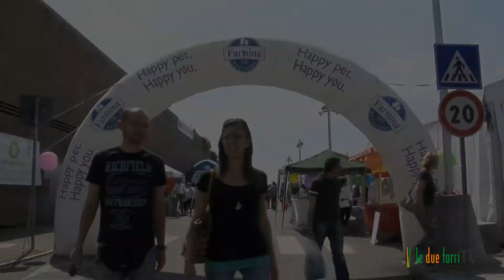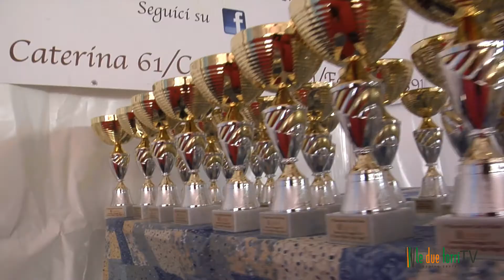Mai visti così tanti amici a quattro zampe tutti insieme? HD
E' andato in scena il primo weekend in compagnia dei migliori amici dell'uomo. Al centro commerciale la prima mostra canina, con una madrina d'eccezione: Anna Falchi! - HD